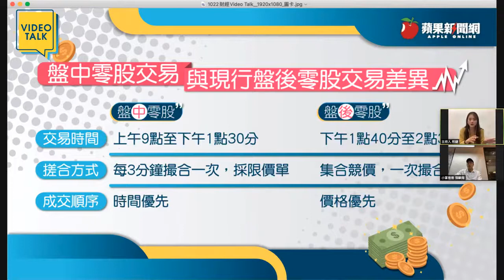【蘋果新聞網】小富爸爸獨家小資族密技分享！定期定額VS定期定股，重點提示千萬要仔細聽喔！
小富爸爸獨家小資族密技分享！定期定額VS定期定股，重點提示千萬要仔細聽喔！